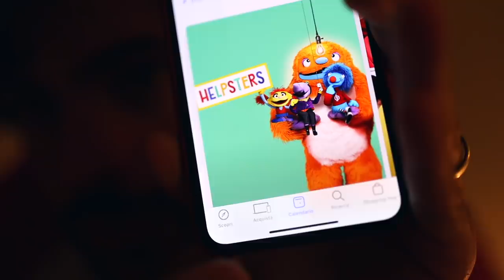Sorpresa a Gianmarco all'Apple Store! | VLOGMAS 2019 #6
Io e la mi famiglia abbiamo fatto una super sorpresa a Gianmarco. Siamo andati all’Apple Store di Milano per prendere parte a un tour di fotografia dei Today at Apple. La realtà è che a Giammi abbiamo regalato anche un MacBook Air nuovo di zecca! Lui non aveva capito nulla ed è stato felicissimo. Io, come regalo di consolazione, mi sono fatto un meraviglioso tour di un paio d’ore dove ho imparato come fare foto ancora più belle con il mio iPhone.

Per tutte le persone che non lo sapessero, tramite la app “Apple Store” è possibile scoprire nella sezione calendario tutti gli eventi che Apple fa gratuitamente con vari professionisti nei quali insegna come utilizzare i propri prodotti al fine di migliorare sotto tantissimi ambiti la creatività delle persone.

È stata un’emozione grandissima per me avere la possibilità di riprendere tutto questo. Da anni sono un fan sfegatato della Apple. E se oggi posso esprimermi lo devo principalmente a loro.